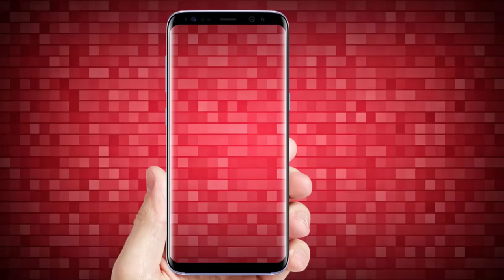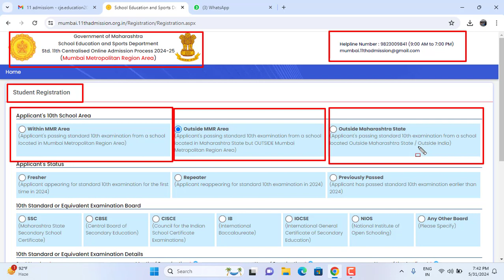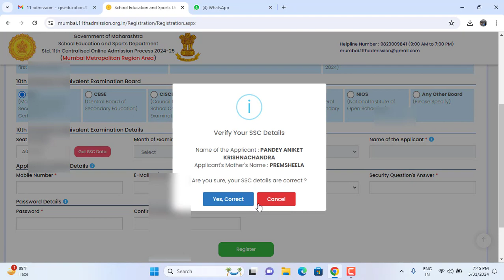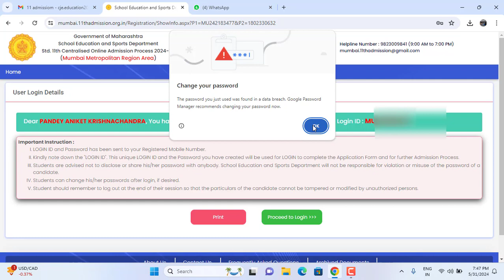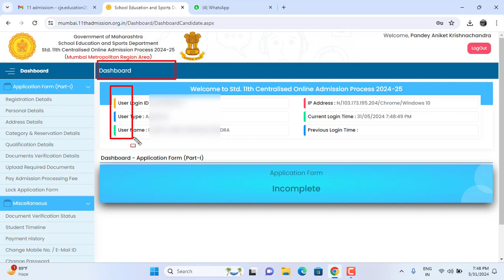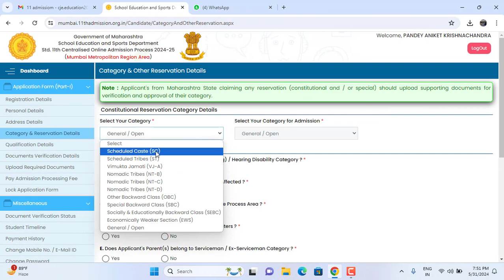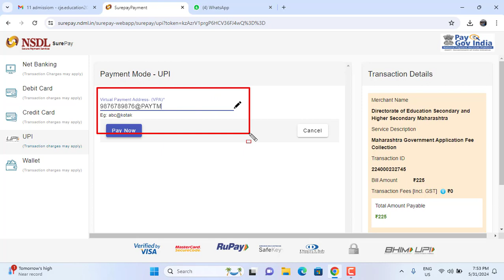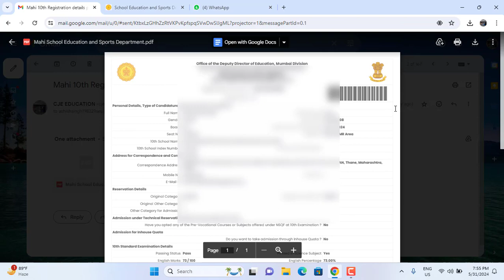11th Admission Online Form ✅ Admission registration 2024➡️Fill Up Form Step By Step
11th Admission Online Form ✅ Admission registration 2024➡️Fill Up Form Step By Step

1. CAMERA Canon 200D Mark 2
2. 2nd Camera Canon 90D
3. 50MM LENS
4. CAMERA TRIPOD
5. MIC
6. TRIPOD FOR MOBILE
7. VLOG GORILLA POD
8. LIGHT STAND (SOFTBOX)
9. Green Screen Backdrop Background Curtain

Gyan Deep
Knowledge is Power
Mr. Nagendra Maurya
From - Kalyan / Thane / Mumbai ( India ) @Gyan_Deep